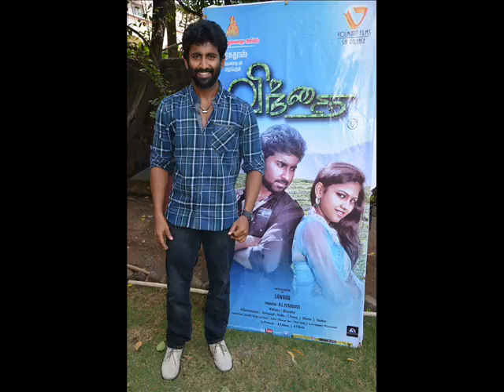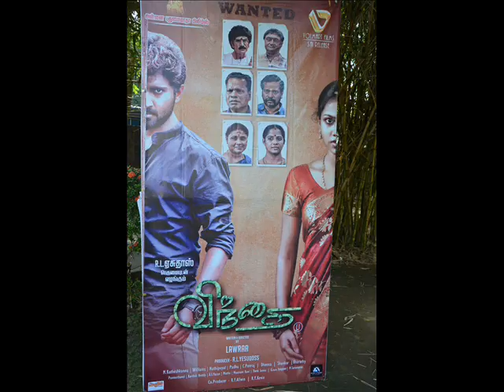vandhamala team interview stills - indiaGreat.in